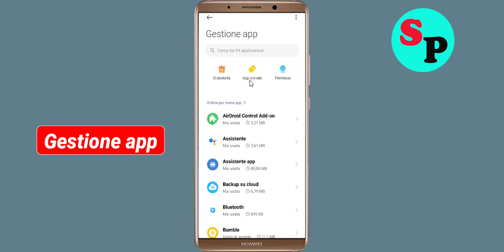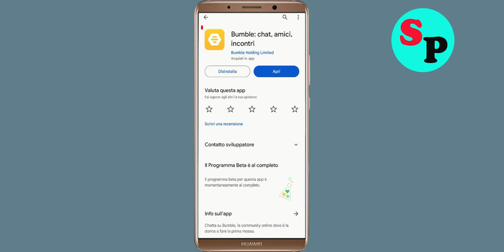Come risolvere l'app Bumble Oops Qualcosa è andato storto Riprova più tardi Problema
Come riparare / risolvere Bumble App Oops Qualcosa è andato storto Riprova più tardi Problema

Ciao amici in questo tutorial video, ti mostrerò come risolvere l'app Bumble Oops Qualcosa è andato storto Errore Riprova più tardi o risolvi il problema di ripetizione dell'app Bumble. Se stai affrontando lo stesso problema nel tuo cellulare Android, ti aiuterà molto.

UN). Controlla la connessione di rete o l'utilizzo dei dati. ...
B). Conferma se il server dell'app Bumble funziona o meno. ...
C). Accedi tramite l'app Bumble e cancella la cache e cancella i dati. ...
D). Disinstalla quindi reinstalla l'app Bumble da Google Playstore. ..